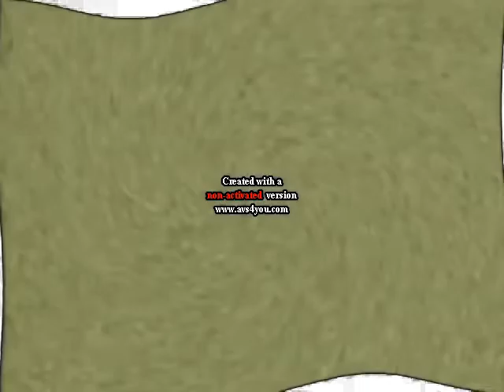(REQUESTED) Klasky Csupo Effects 3 Enhanced with Milk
Requested by Fuzzy the Pet Guy 2020.

Effect by Logo The Pizza Pie